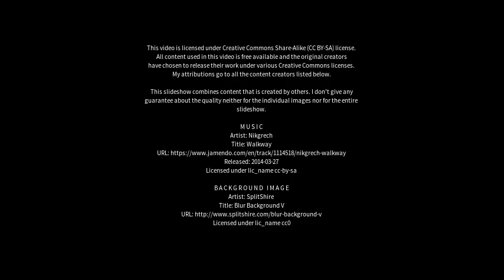Best places to visit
Best places to visit - Ramučiai (Lithuania) Best places to visit - Slideshows from all over the world - City trips, nature pictures, etc.